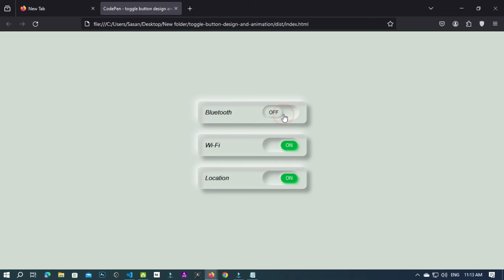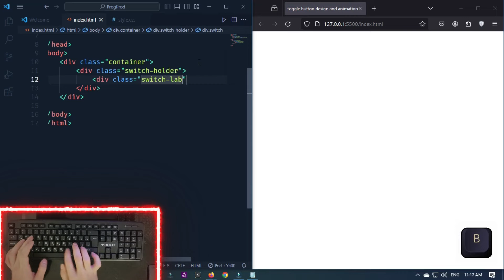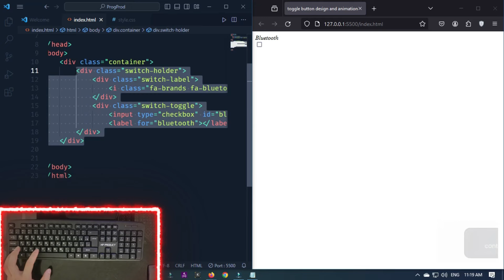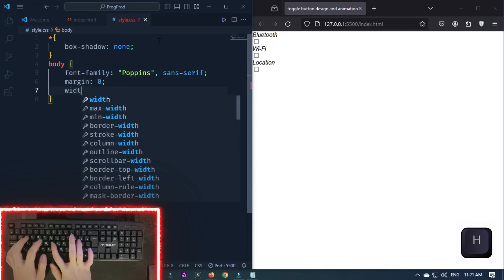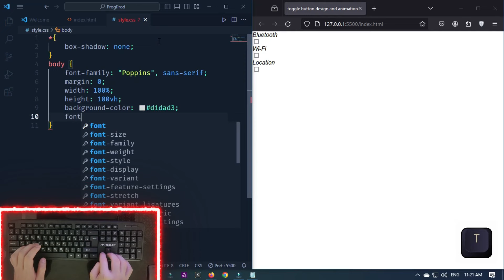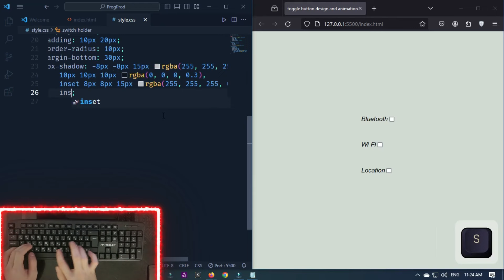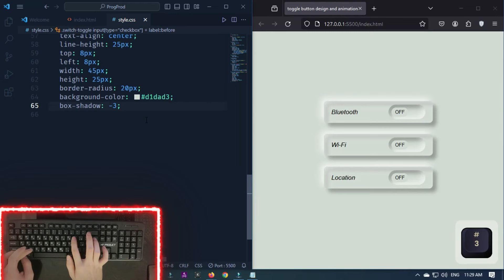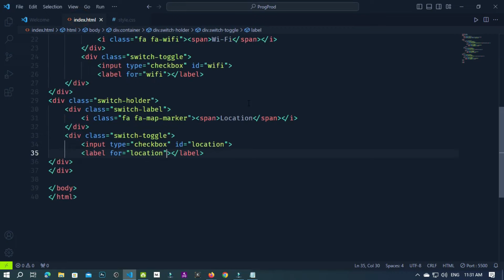Creating Stylish Toggle Button Design and Animation with HTML and CSS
Learn how to create a stunning toggle button design and animation using HTML and CSS in this step-by-step tutorial. Follow along as we guide you through the process of crafting a sleek and interactive toggle button for your web projects. Elevate your web design skills by mastering the art of creating modern and visually appealing toggle buttons. Watch now and bring your websites to life with this engaging design element!